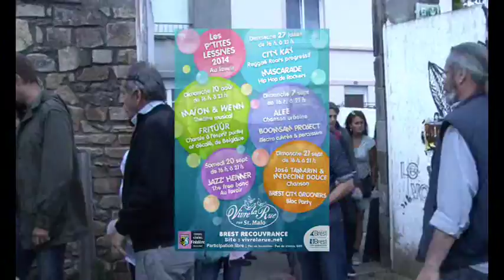Maion & Wenn - "Le philtre d'Amour" aux P'tites Lessives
Le théâtre musical déjanté de MAÏON & WENN, accompagnées de DJ BLUNT, de retour RUE St MALO à Brest Recouvrance lors des P'TITES LESSIVES 2014 organisées par l'asso VIVRE LA RUE...